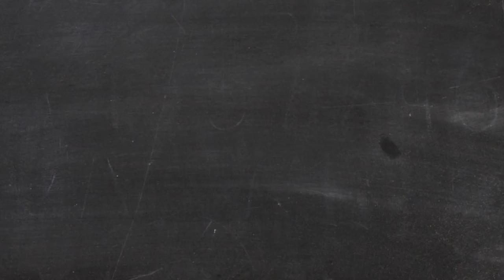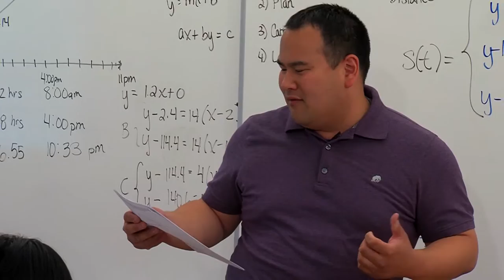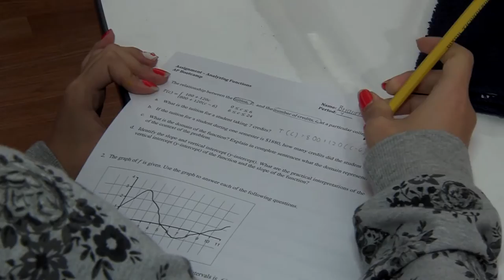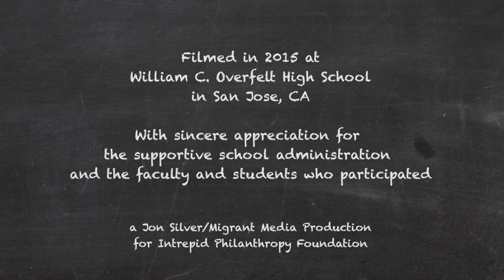AP BOOT CAMP funded by the LIGHT Awards Program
Learn how innovative educators at Overfelt High School are better preparing students for challenging AP courses -- with funding from the LIGHT Awards Program

The LIGHT Awards Program honors and inspires great teachers — like you — by funding the professional development experience of your dreams, so you can make a difference at your school and beyond.